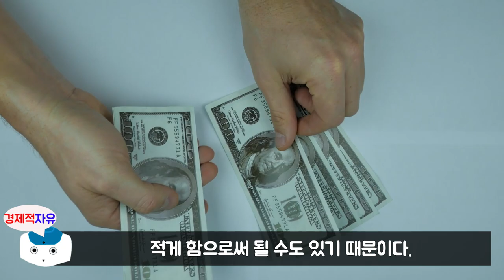세이노가 알려주는 부자 되기 위한 1가지 습관 l 세이노의 가르침 #3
감사합니다. ^_^

2003년부터는 사업을 줄여 왔고 광범위한 독서·음악·영화감상을 즐긴다. 가장 좋아하는 것은 문제를 해결하는 것, 사람을 가르치고 깨우치는 것이며, 가장 싫어하는 것은 접대 술자리, 기업 정치가들, 부자인 척하는 자들의 블러핑. 매년 십억 원대의 소득세를 2000년까지 5년 이상 세이노 개인이 납부하였고 2001년부터는 가족 단위로 납부하고 있다.